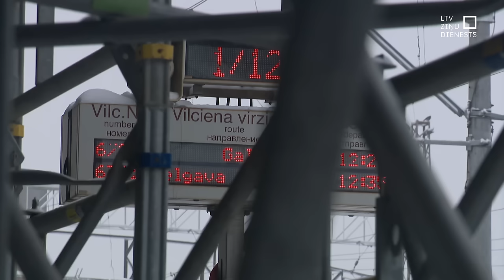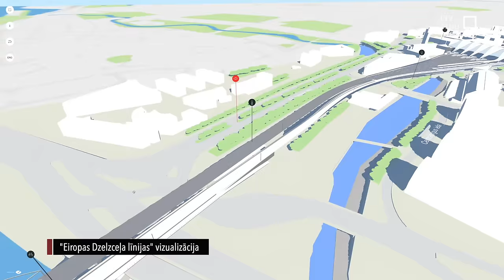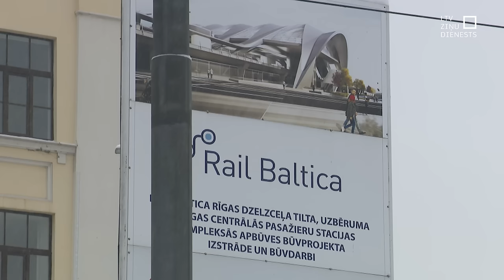"Aculiecinieks" - Jaunā stacija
Kāda būs jaunā stacija? Vai no tās vispār varēs aizbraukt uz Viļņu, Tallinu vai Berlīni? Ko viņi tur tik ilgi ceļ? Tik daudz jautājumu, tik maz iespēju kaut ko saskatīt aiz žoga, kas ieskauj būvlaukumu un sastatņu meža. Un arī topošās stacijas aprises nepārtraukti mainās. Un drīz te būs tuneļi, kur dienasgaisma vairs neiespīdēs nekad. Tieši tāpēc paši cēlēji katru vakaru būvlaukumu pārlido ar dronu. Fiksējot mirkļus, kas mainās. Katru stundu. Katru dienu.